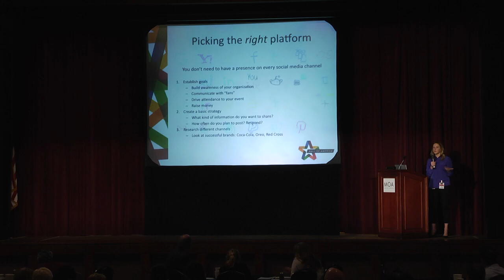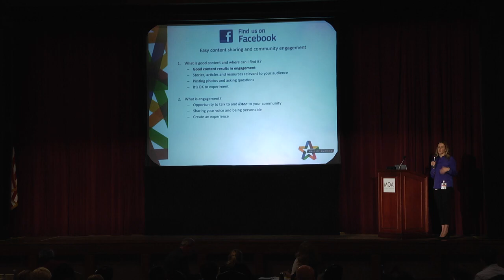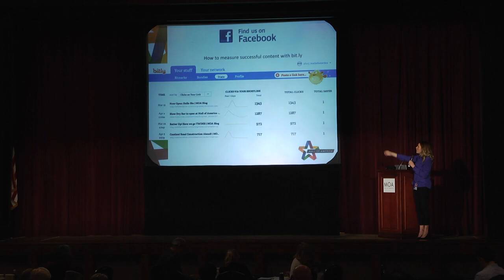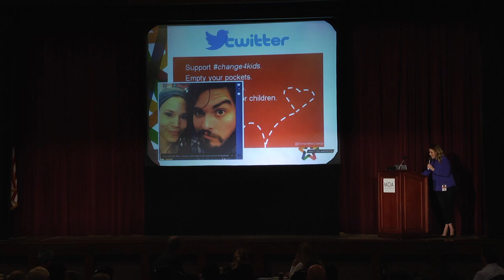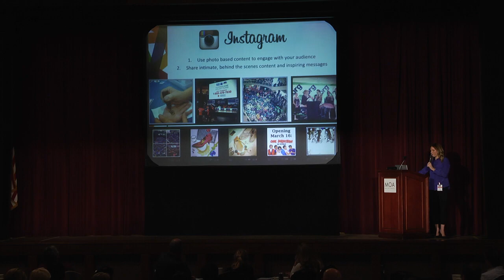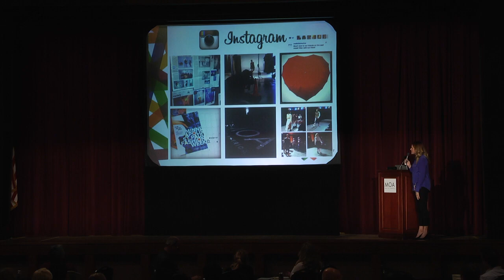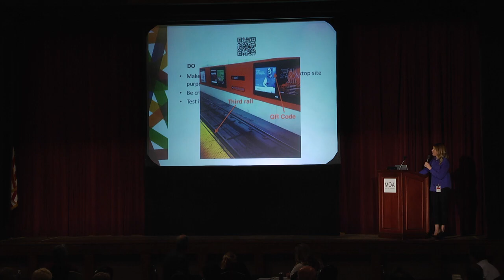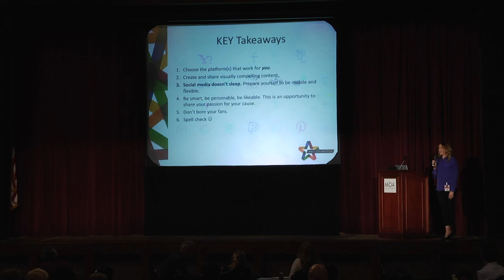GiveMN MOA KARE Training: Erin Vande Steeg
The GiveMN team, in partnership with KARE 11's Mandy Whiteside and the Mall of America Community Relations and Social Media teams, present "Fundraising 3.0: The Future in Media, Mobile, and Social Technology" This video is part 2 of a 3-part training series that took place at the Mall of America on April 18, 2013.